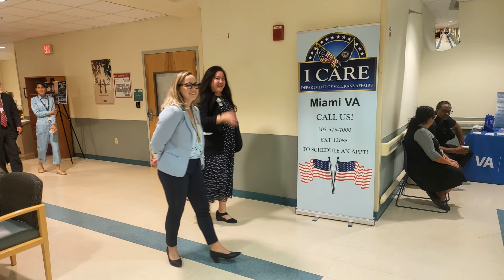Miami VA Hosts Successful 2024 Suicide Prevention Mental Health Summit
The Miami VA Healthcare System host the 2024 Suicide Prevention Mental Health Summit at the William "Bill" Kling Clinic, bringing together community leaders, healthcare professionals, and VA experts to address mental health and suicide prevention for Veterans. The summit featured discussions on suicide prevention strategies, trauma-informed care, psychosocial recovery, and the COMPACT Act, which expands mental health care access for Veterans.  Hillary P. Peabody, Acting Assistant Under Secretary for Health for Integrated Veteran Care gave remarks during the summit.